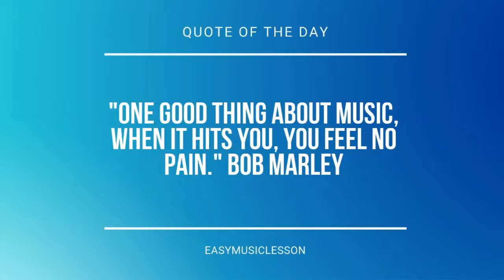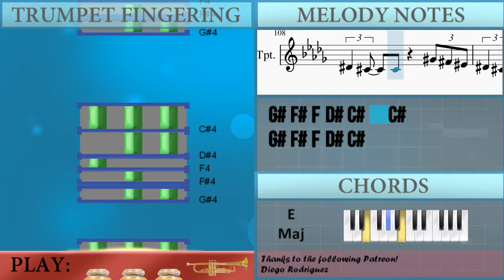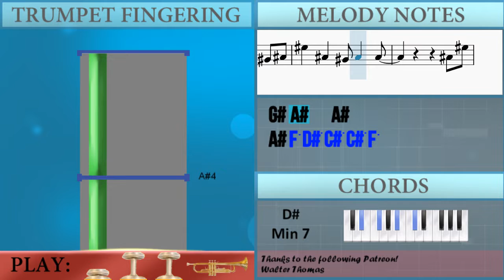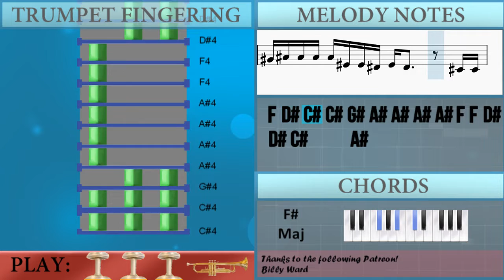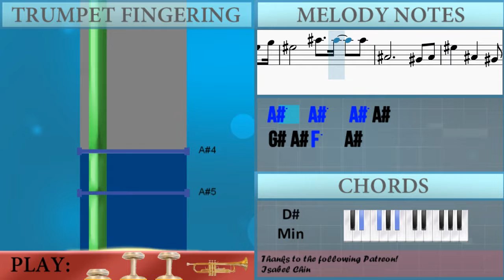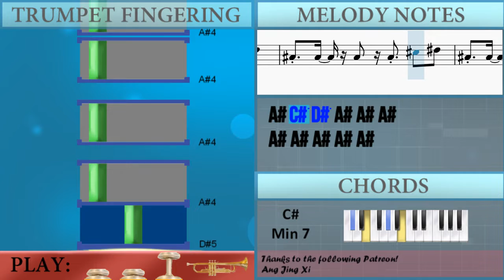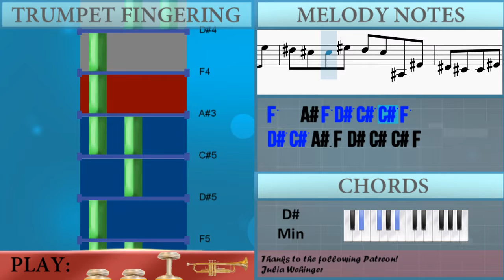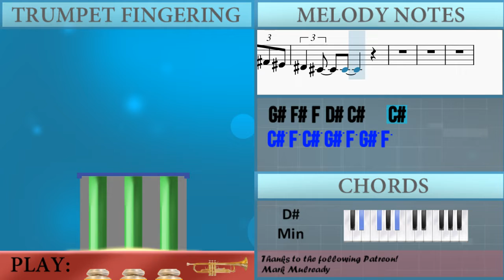How to play One Last Kiss by Hikaru Utada on Trumpet (Tutorial)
Comment and let us know how the videos have helped you. It keeps us going! :)The easiest way to learn how to play One Last Kiss by Hikaru Utada on the trumpet. It's a trumpet tutorial for One Last Kiss by Hikaru Utada.

EasyMusicLesson teaches you to play the your favorite instrument, through easy and simple animation so that you too can learn how to play One Last Kiss by Hikaru Utada on the trumpet easily. A trumpet tutorial with visual animation graphic.

Chords of Trumpet arrangement:
Db Min 7   E Maj   Gb Maj   Eb Min 7   Db Min 7   E Maj   Eb Min 7
Eb Min 7   Db Min   E Maj 7   Gb Maj   Eb Min 7   Db Min   E Maj 7
Gb Maj   Eb Min 7   E Maj 7   Eb Min 7   Db Min 7   Ab Min
Gb Maj   E Maj 7   Eb Min 7   Db Min 7   Gb Maj   Eb Maj   Db Min 7
Ab Min   Gb Maj   Eb Min   Db Min 7   E Maj 7   Gb Maj   Eb Min
Db Min 7   Ab Min   Gb Maj   Eb Min   Db Min   E Maj 7   Gb Maj
Eb Min 7   Db Min   E Maj 7   Gb Maj   Eb Min 7   E Maj 7   Eb Min 7
Db Min 7   Ab Min   Gb Maj   E Maj 7   Eb Min 7   Db Min 7
Gb Maj   Eb Maj   Db Min 7   Ab Min   Gb Maj   Eb Min   Db Min 7
E Maj 7   Gb Maj   Eb Min   Db Min 7   Ab Min   Gb Maj   Eb Min
Db Min 7   E Maj 7   Gb Maj   Eb Min   E Maj 7   Eb Min 7   Db Min 7
Ab Min   Gb Maj   E Maj 7   Eb Min 7   Db Min 7   Gb Maj   Gb Maj
Db Min 7   Ab Min   Gb Maj   Eb Min   Db Min 7   E Maj 7   Gb Maj
Eb Min   Db Min 7   Ab Min   Gb Maj   Eb Min   Db Min 7   E Maj 7
Gb Maj   Eb Min   Db Min 7   Ab Min   Gb Maj   Eb Min   Db Min 7
E Maj 7   Gb Maj   Eb Min   Db Min   Ab Min   Gb Maj   Gb Maj
Db Min   E Maj   Gb Maj   Eb Min   Db Min   Ab Min   Gb Maj

Melody notes of Trumpet:
C5   C5   C5 Db5 F5 Db5 Ab5 F5 Ab5
F5         Bb4   Bb4 Bb4
Ab4 Bb4 Bb4 Bb4 Bb4 F4 Eb4
F4 Eb4     Bb4 Bb4 Bb4 Bb4 F4 F4 Eb4
F4 Eb4 Db4 Ab4 Bb4 Bb4 Bb4 Bb4 F4 F4 Eb4
F4 Eb4   Db4 Bb4 Bb4 Bb4 Bb4 F4 Eb4
F4 Eb4 Eb4 Ab4 Bb4 Bb4 Bb4 Bb4 F4 Eb4
F4 Eb4 Db4 Db4 Ab4 Bb4 Bb4 Bb4 Bb4 F4 F4 Eb4
F4 Eb4   F4 Eb4   Db4
Bb4
Ab4 Bb4 F5   Bb4
Ab4 Bb4   Bb4
Bb4 F5 Eb5 Db5 Db5 F5
Eb5 Db5 Eb5
Ab4 Bb4   Bb4
Eb5 Db5 Eb5   Bb4 Bb4 Bb4
Bb4 Db5 Eb5 Bb4 Bb4 Bb4
F5   Eb5 Db5 Bb4 Bb4 Bb4
Bb4 Bb4 F5 Eb5 Db5 Db5 F5
Bb4 Bb4 Bb4 Bb4 Bb4
F5   Bb4 F5 Eb5 Db5 Db5 F5
Eb5 Db5 Eb5   Bb4
Db5 F5 Ab5 F5 Ab5 F5
Db5 F5 Gb5 F5 Gb5 F5
Ab4 Bb4 Bb4 Bb4 F4 F4 Eb4
F4 Eb4   Db4 Db4 Bb4 Bb4 Bb4 Bb4 F4 F4 Eb4
Eb4 Eb4 Db4 Ab4 Bb4 Bb4 Bb4 Bb4 F4 F4 Eb4
F4 Eb4 Db4 Bb4 Bb4 Bb4 Bb4 F4 F4 Eb4
Ab4 Bb4   Bb4
Ab4 Bb4   Bb4
Bb5   Bb5   Bb5 Bb4
Ab4 Bb4   Bb4
Ab4 Bb4   Bb4
Bb3 F4 Eb4 Db4 Db4 F4
Eb4 Db4 Eb4
Eb4 Db4 Eb4
Eb4 Db4 Eb4
Eb4 Db4 Bb4 F5 Eb5 Db5 Db5 F5
Eb5